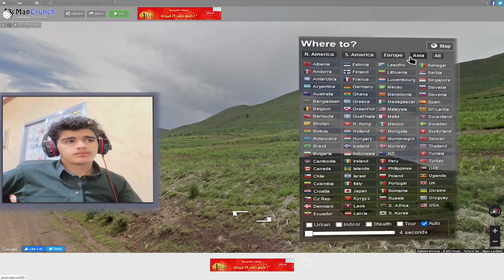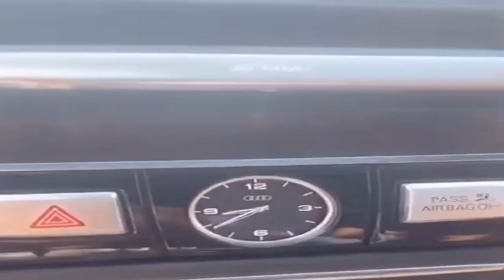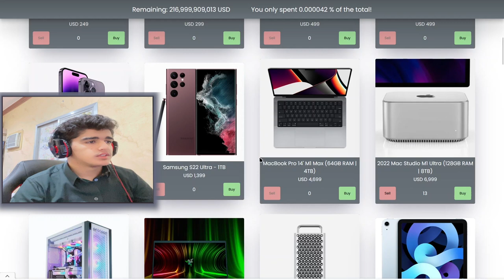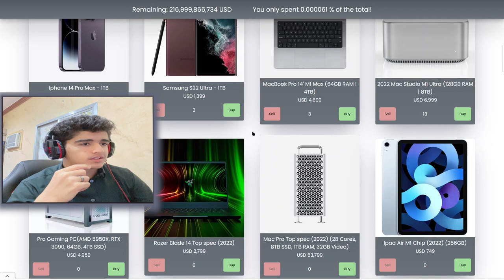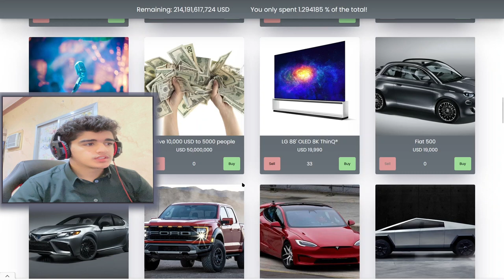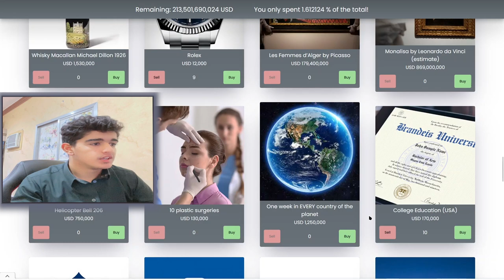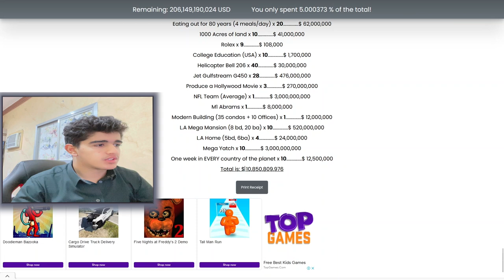مواقع غريبة بس اسطورية😍خلصنا فلوس ايلون ماسك🤑😂.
مواقع غريبة...فلوس ايلون ماسك
كودي في ايتم شوب: A7H
عددنا اليوم: مشترك

كلمات لاتهمك:-
مواقع غريبة,
مواقع غريبة على الانترنت,
مواقع غريبة في جوجل,
مواقع غريبة مروان ريحان,
مواقع غريبة ابو عابد,
مواقع غريبة في google,
مواقع غريبة في قوقل,
مواقع غريبه على جوجل,
مواقع غريبة في الخريطة,
مواقع غريبة في جوجل ماب,
مواقع غريبة بس مفيدة,
مواقع غريبة سيد,
haman مواقع غريبة,
leonides - مروان ريحان مواقع غريبة,
sayed مواقع غريبة
مواقع,
مواقع لمشاهدة الافلام والمسلسلات,
مواقع لمشاهدة الانمي,
مواقع الربح من الانترنت,
مواقع لمشاهدة المباريات,
مواقع لتحميل الافلام والمسلسلات مجانا,
مواقع افلام,
مواقع للعمل على الانترنت,
مواقع لمشاهدة كاس العالم,
مواقع جامدة لازم تعرفها عادل سمير,
مواقع تعارف على الاجانب,
مواقع ai,
مواقع anime,
مواقع ausbildung,
مواقع airdrop,
موقع aliexpress,
موقع alibaba,
موقع aviso,
موقع alison,
مواقع bts في الفرقة,
موقع bbc,
موقع binance,
موقع bec,
موقع buy per click,
موقع bec333,
موقع badguys cash,
موقع pc game,
موقع bbc للربح,
موقع blogger,
مواقع مثل merch by amazon,
مواقع اعضاء bts في الفرقة,
مواقع مثل fun box,
مواقع ربح عملة bnb,
مواقع ربح bitcoin,
الوسائط المتعددة وتصميم مواقع الويب bts,
مواقع لمشاهدة bein sport,
مواقع اعضاء فرقة bts,
مواقع تعدين bitcoin,
مواقع تدعم binance,
مواقع cv مجانا,
مواقع cv,
مواقع cpa,
مواقع cpa التي تقبل المبتدئين,
موقع canva,
موقع coinpayu,
موقع captcha,
موقع coursera,
موقع capterra,
موقع clickworker,
cpa مواقع,
cv موقع,
مواقع لعمل cv مجانا,
مواقع تدعم ccp,
افضل مواقع cpa,
تصميم مواقع html css,
مواقع تصميم cv مجانا,
مواقع عمل تدعم ccp,
مواقع ربح تدعم ccp,
مواقع design,
مواقع dropshipping,
مواقع data entry,
مواقع ddos,
موقع daad,
موقع dressinn,
موقع displate,
موقع dpi,
موقع divbux,
موقع digiopinion,
dropshipping مواقع,
مواقع لمشاهدة house of the dragon,
مواقع لتعلم design,
مواقع لمشاهدة kdrama,
مواقع لمشاهدة la casa de papel,
مواقع تدعم d17,
موقع egybest الاصلي,
موقع ebay,
موقع egybest,
موقع everve,
موقع eshray,
موقع emaze,
موقع envato,
موقع etsy شرح,
موقع earn fire,
user experience مواقع,
موقع لكتابة essay,
مواقع لتحميل مسلسل elite,
مواقع لمشاهدة مسلسل euphoria,
مواقع مثل etsy,
مواقع مثل ebay,
مواقع لمشاهدة مسلسل elite,
موقع e retail,
موقع e commerce,
مواقع freelance عربية,
موقع freelancer,
موقع fiverr,
موقع fun box,
موقع freepik,
موقع fast70,
موقع followfast,
موقع free cash,
موقع free bitcoin,
freelancing مواقع,
افضل مواقع freelancer,
مواقع ال freelancer,
ابحث في مواقع fib عن الأجهزة قراند,
مواقع مثل freepik,
مواقع مثل fiverr,
ابحث في مواقع fib عن الأجهزة,
مواقع gpt,
مواقع google,
موقع gotranscript,
موقع gamegoda,
موقع guru,
موقع g2a,
موقع g2g,
موقع grabpoints,
موقع goat,
موقع golden farm,
3 gaming مواقع,
anime ghost مواقع الانمي,
مواقع سرية في gta 5,
مواقع البنوك في gta v,
مواقع بيع pc gaming,
مواقع الاسلحة في gta san andreas,
مواقع تنزيل سيارات gta san andreas,
مواقع مثل getlike,
مواقع مثل g2a,
مواقع تشبه google,
مواقع html,
مواقع html css,
مواقع handshake,
موقع high paying,
موقع html css js,
موقع hiresine,
موقع hive work,
موقع honeygain,
موقع happy scribe,
موقع html css,
haman مواقع غريبة,
haman اغرب المواقع,
تصميم مواقع html,
قوالب مواقع جاهزة للتعديل html,
شرح تصميم مواقع html,
اكواد مواقع html جاهزة,
افضل مواقع لمشاهدة المباريات hd,
حل مشكلة عدم فتح مواقع https,
برمجة مواقع html,
b&h موقع,
مواقع iptv,
مواقع iptv مجانية,
مواقع iptv مجاني,
مواقع iptv مجاني 2022,
مواقع iptv مجانية 2022,
مواقع iptv m3u,
موقع ip,
مواقع ip,
infology مواقع,
موقع iherb,
iptv مواقع,
افضل مواقع iptv مجانية,
مواقع تحميل العاب,
مواقع تقتل الملل,
مواقع فرقة new jeans,
مواقع newjeans,
مواقع لمشاهدة فيلم jujutsu kaisen,
موقع kiddyearner,
موقع kiwi,
موقع kolotibablo,
موقع kashkick,
موقع kapwing,
موقع kaggle,
موقع kucoin,
موقع kit,
موقع konsilmed,
موقع koora live,
kada w miloud مواقع,
kaiji مواقع,
kali linux اختراق مواقع,
stray kıds مواقع,
مواقع فرقة kep1er,
مواقع logo,
مواقع live chat,
موقع lynks,
موقع lyst,
موقع leetcode,
leonides اغرب مواقع,
leonides - مروان ريحان مواقع,
leonides مواقع,
حجب مواقع على راوتر tp-link,
افضل مواقع live wallpaper,
حجب مواقع على راوتر d-link,
مواقع تصميم logo,
مواقع بيع logo,
مواقع mockup,
مواقع mockup مجانية,
موقع midjourney,
موقع microworkers,
موقع metroopinion,
موقع midasbuy,
موقع minerfox,
موقع my points,
موقع made in china,
موقع myus,
marwan rehan اغرب مواقع,
mr adnan 10 مواقع,
iptv m3u أفضل مواقع
iptv m3u مواقع
مواقع بلوكات 3d max
افضل مواقع تحميل بلوكات 3d max مجانا
مواقع تحميل اغاني mp3
افضل مواقع mockup
مواقع nft مجانية,
موقع namelix,
مواقع psd مجانية,
problem solving مواقع,
افضل مواقع لتحميل الالعاب pc,
مواقع تحميل كتب pdf,
مواقع تحميل العاب ps2,
مواقع ترجمة ملفات pdf,
مواقع تجميع pc,
افضل مواقع تجميع pc,
tachiyomi افضل مواقع,
transcription مواقع,
topz مواقع,
مواقع اعضاء فرقة txt,